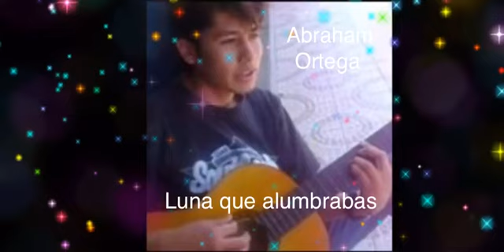Hipnotiza (Abraham Ortega)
‪Álbum: Dosis de invierno ‬
‪Grabado el año 2018‬
‪Tema: Hipnotiza